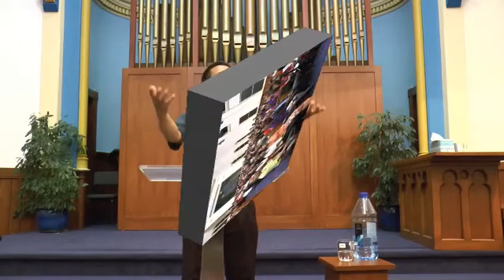( Saya San cung uk sermon ) Auckland Chin Bethel Church cospel kalnak C.G.E.C Nelson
Edition thawng swe